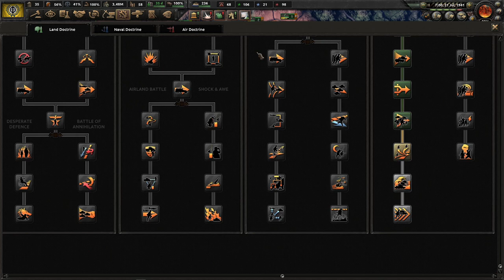HOI4: Kaiserreich – Shangqing Tianguo #10 - Big Trouble from Another Red China